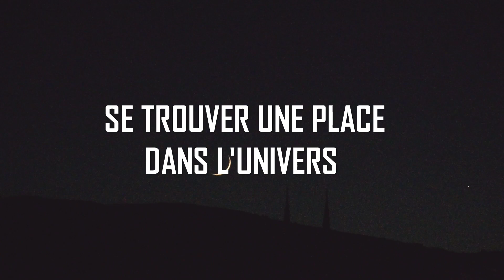Nouveau spectacle Créateurs de demain - Teaser 2022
Découvrez le premier teaser de notre spectacle Créateurs de demain !